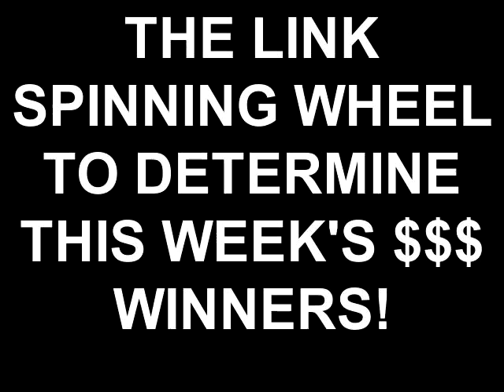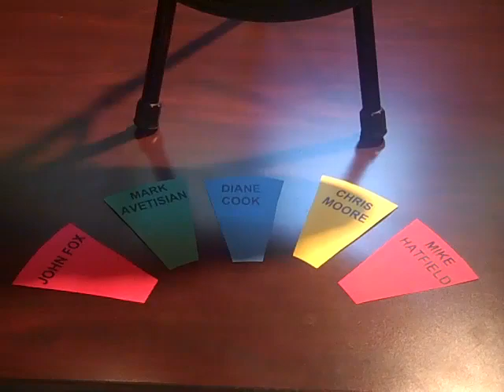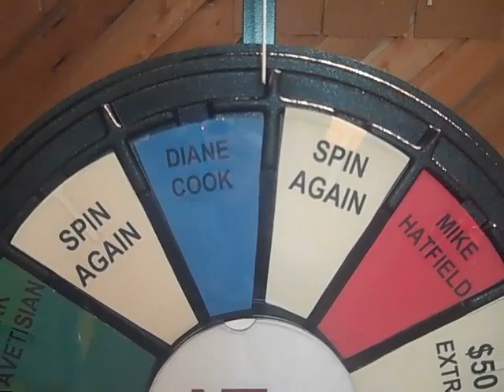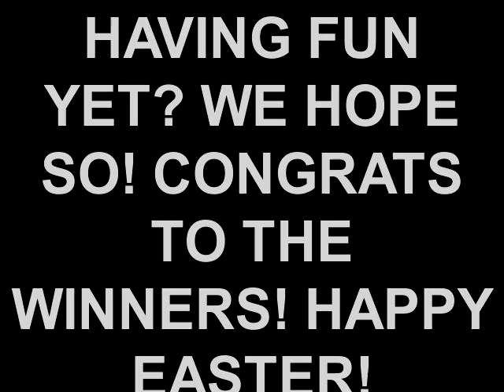THE LINK SPINNING WHEEL TO DETERMINE THIS WEEK'S $$$ WINNERS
Southern Link spinning wheel for cash!